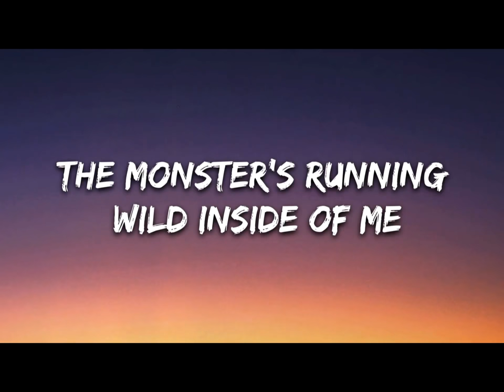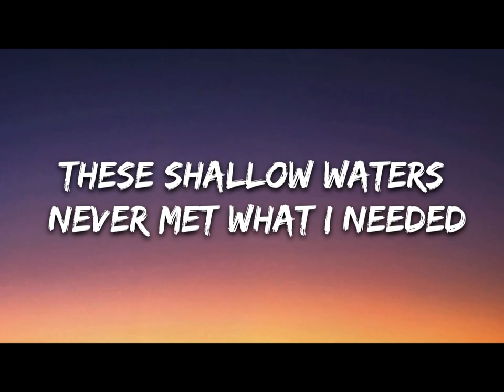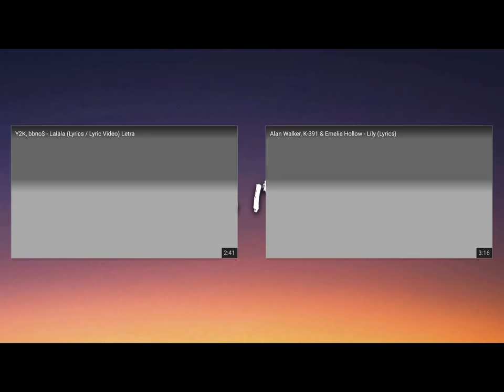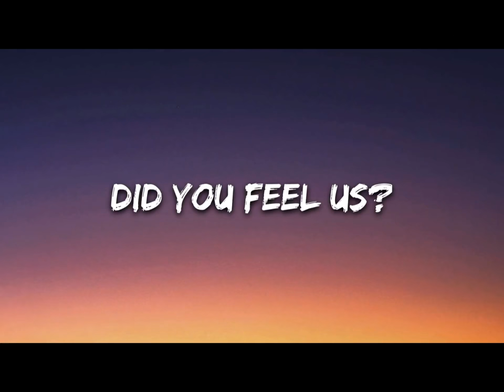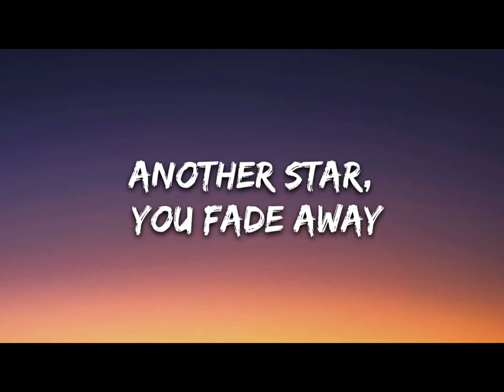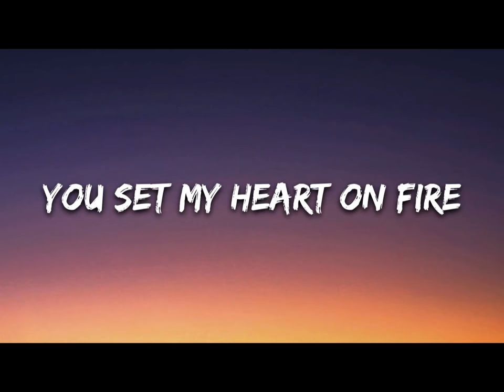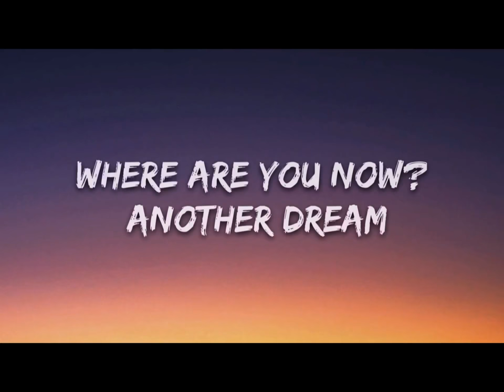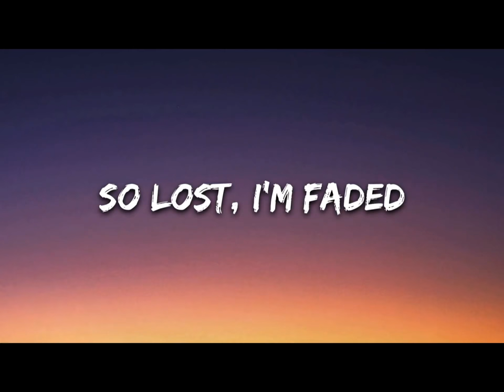Alan Walker - Faded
Enjoy the song tho.